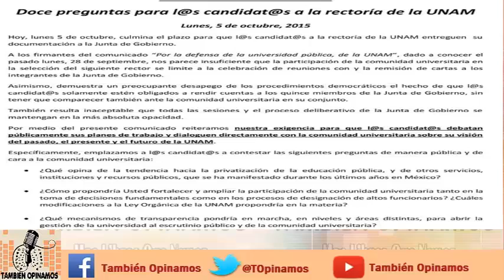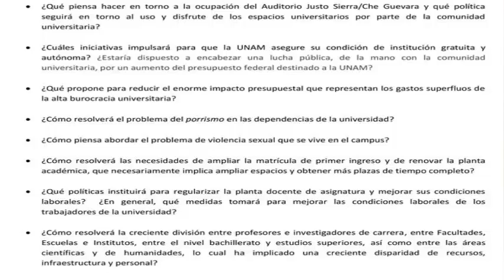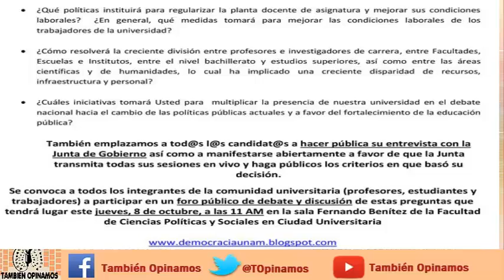DemocraciaUNAM Dos vías para democratizar al país: La educación y medios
DemocraciaUNAM Entrevista con el Mtro. Dante Bello, miembro de la iniciativa Por la Democracia de la UNAM donde nos platica sobre esta iniciativa y la situación de la universidad en estos momentos.